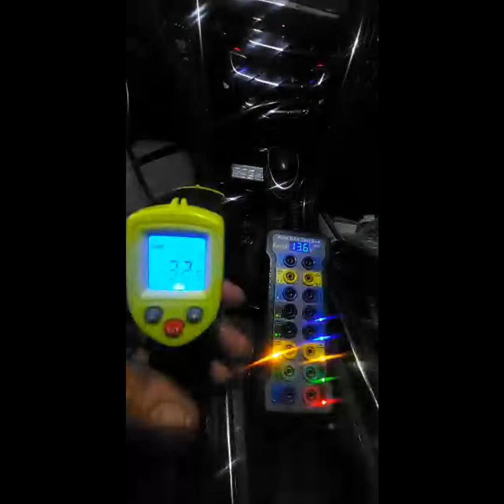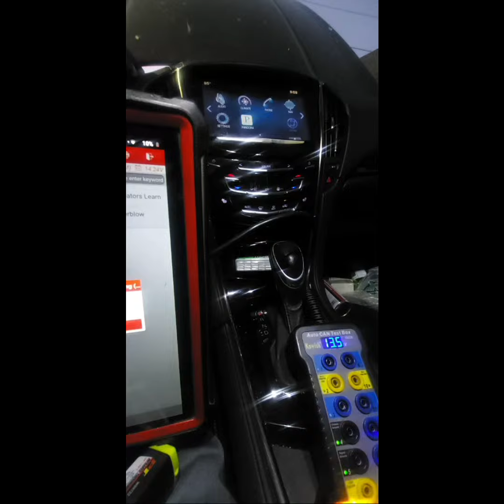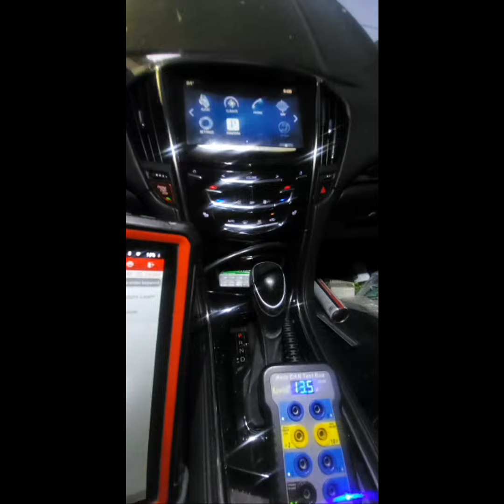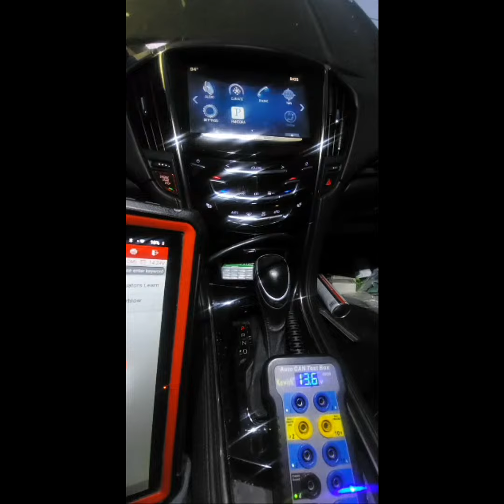Aire acondicionado RECALIBRACION DE ADUCTORES O compuertas de reciclar